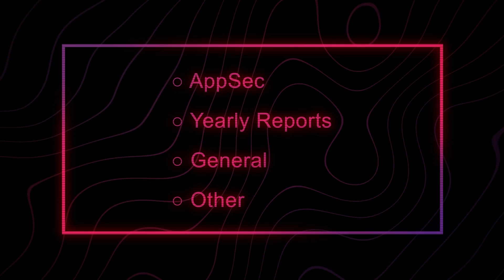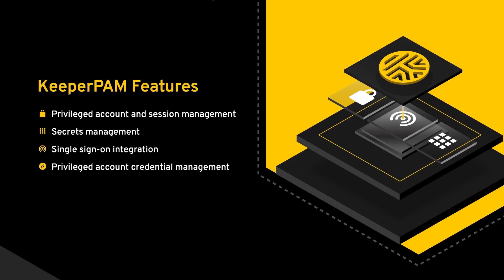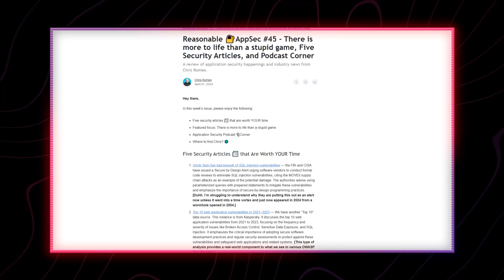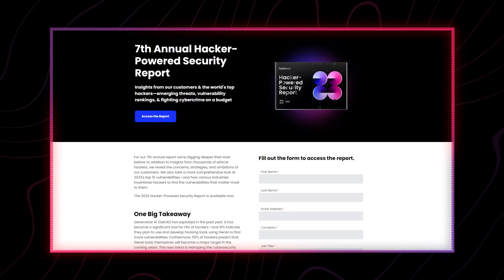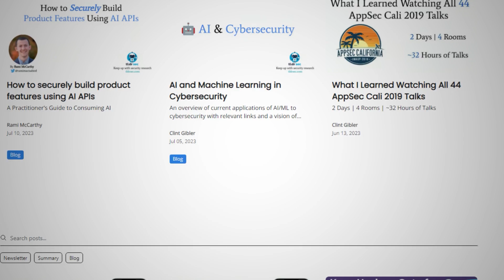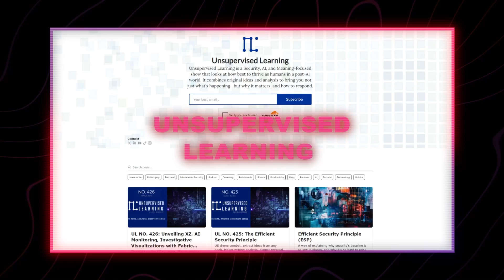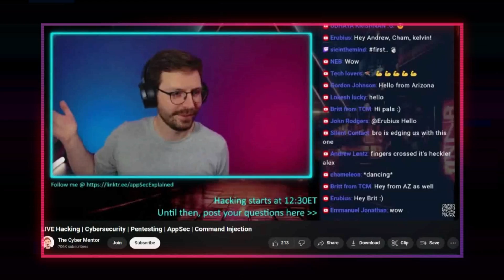How to Keep Up with Cybersecurity News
Keeper Security’s next-gen privileged access management solution delivers enterprise-grade password, secrets and privileged connection management in one unified platform. Request a demo on how you can protect your organization against cyber threats with zero-trust Enterprise Password Management (EPM).